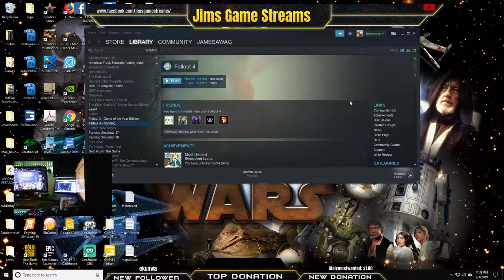James Wagner Live Stream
Come along with me while I play games both online and offline.